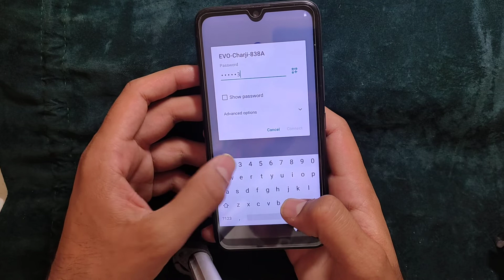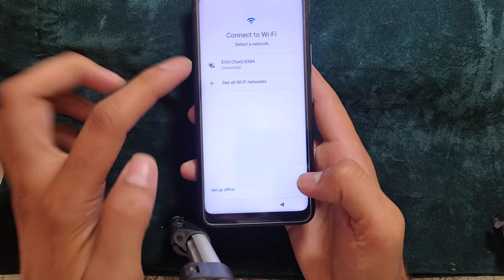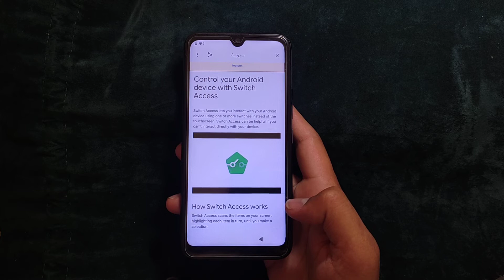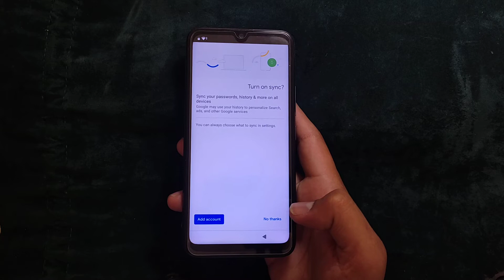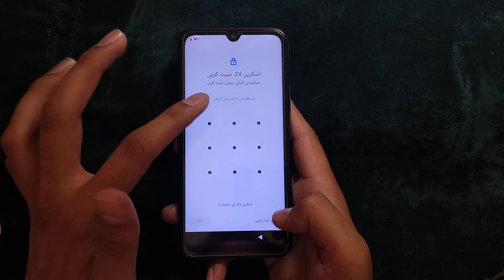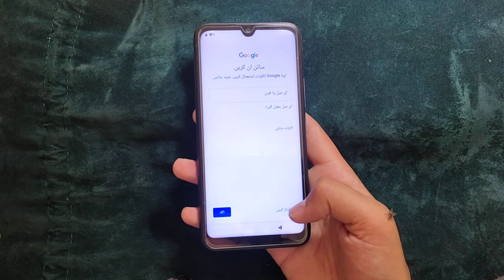Itel A48(L6006) frp bypass/ google account remove latest 2022/ android 11/ youtube update fixed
Itel A48 frp bypass/ google account ritel a48 L6006 frp bypassr emove latest 2022/ android 11/ youtube update fixed
Itel A48 frp bypass/ google account remove latest 2022/ android 11/ youtube update fixed
1
itel a48 google account remove
itel a48 frp bypass
5
itel a48 frp bypass 2022
4
itel a48 L6006 frp bypass
itel a 48 google account bypass
itel a48 l6006 google account bypass
itel a48 frp bypass latest 2022
4
itel a48 google account remove latest 2022
1
itel a48 google account bypass latest 2022
2
itel a48 remove google acoount april 2022
2
itel a48 frp lock